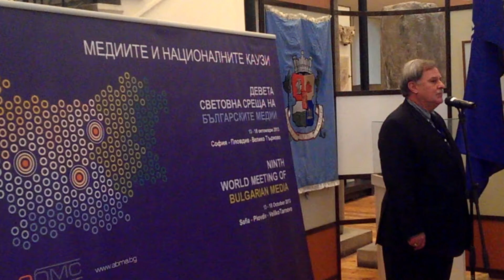9th World meeting of Bulgarian Media Opening